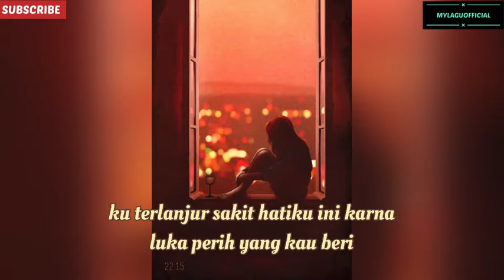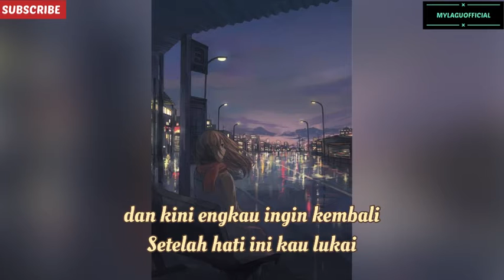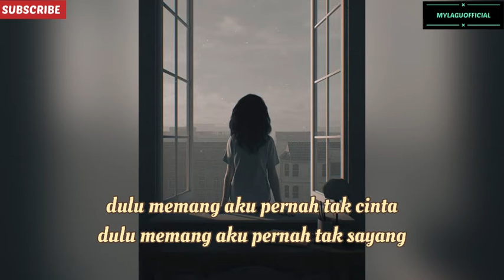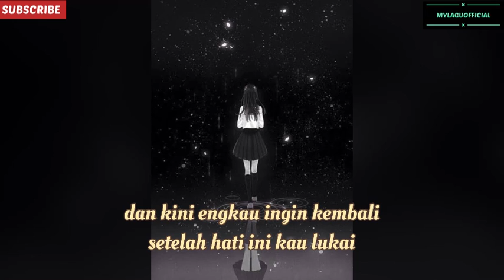BATINMU TELAH MATI - KANGEN BAND - LIRIK LAGU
Judul : Batinmu Telah Mati
Penyani : Kangen Band